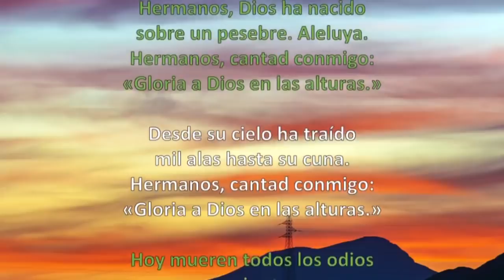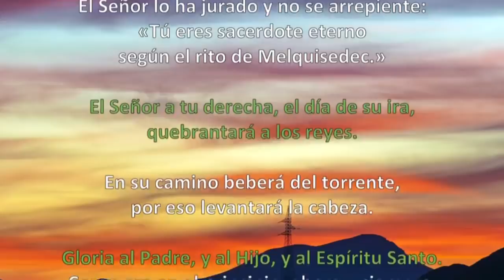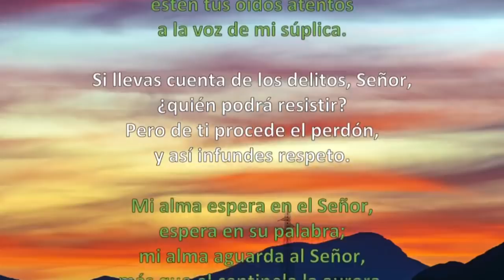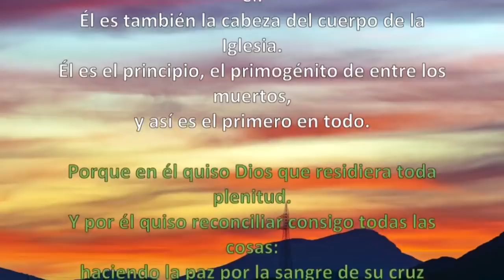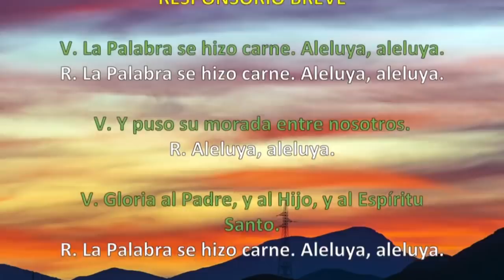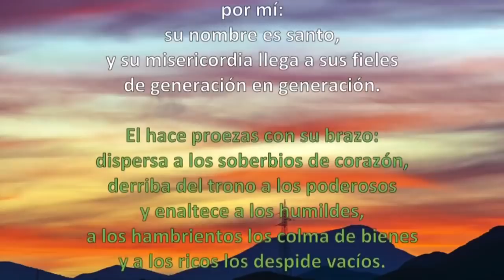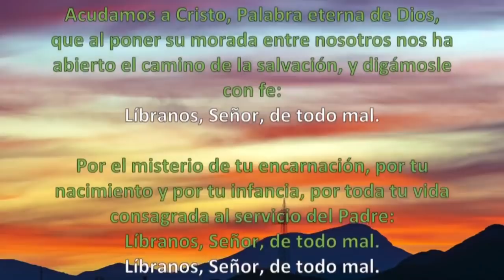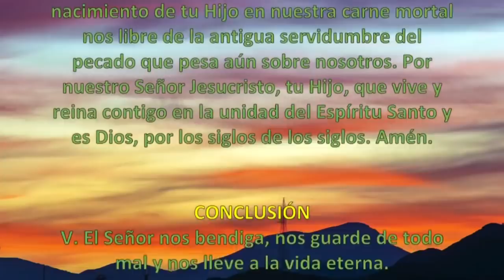Oración de la tarde (Vísperas), FIESTA DE SAN ESTEBAN | Padre Sam